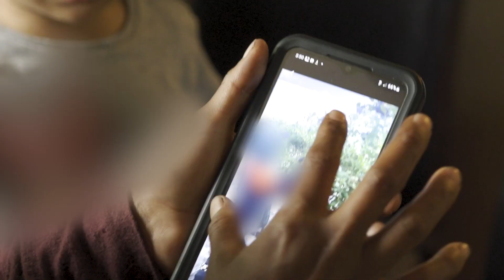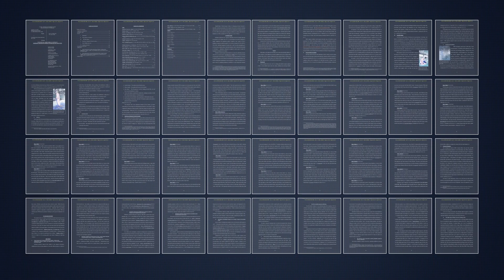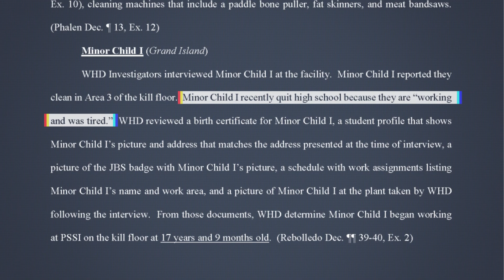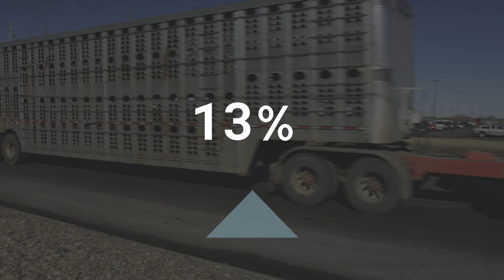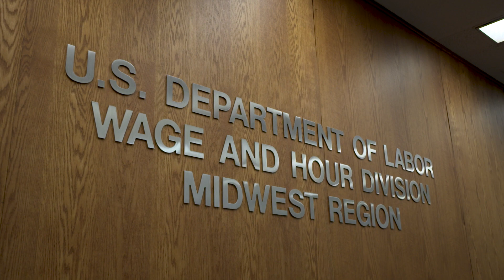The Rise of Child Labor in America | Scripps News Investigates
Although the U.S. government restricted underage work almost a century ago, Scripps News Investigates uncovered troubling evidence that childhood labor in America is rising.